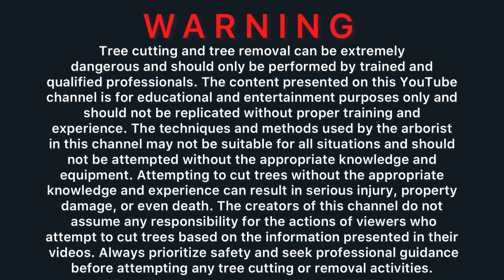🎉tree removal in the rain🌧️ then off to otter creek 🎉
In this adrenaline-pumping episode, join the daring arborist duo, the Limbwalkers, as they take on the challenge of a massive tree removal. Watch in awe as they navigate the towering branches, showcasing their exceptional skills and precision.